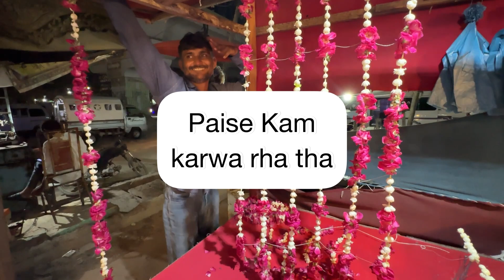Raja ko tayar kyaaa phoolon se Alwidai mulaqat || Rabia Ali || Vlog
Raja ko tayar kyaaa phoolon se Alwidai mulaqat

Snack Link
This vlogger makes great videos! Come watch!